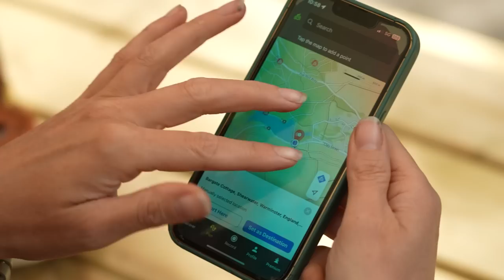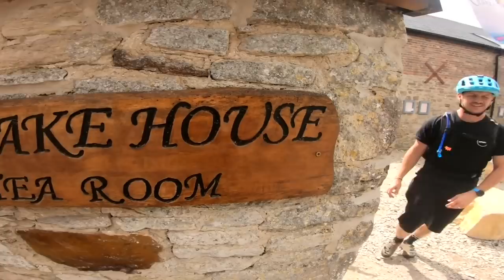Weekend Warrior’s Guide To MTB Bikepacking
Bikepacking is getting more popular all the time, and for good reason! It's a great way to get out further afield on your bike and helps turn a ride into an adventure. Improvements in bikepacking kit have also drastically improved comfort levels, meaning you can look forward to setting up camp rather than dreading it. If you're looking to get into bikepacking, let Blake and Anna give you some hints and tips on how best to get started.

⏱ Timestamps ⏱
0:00 - Intro
0:43 - Get planning!
1:34 - Where to sleep
3:18 - Food is key
3:45 - What's the best bike for bikepacking?
4:38 - Bikepacking do's and don't's

Have you got any bikepacking adventures planned? Do you have any tips for other riders? Share them with the community 💬

📹 How much do you need to spend on bikepacking tech?